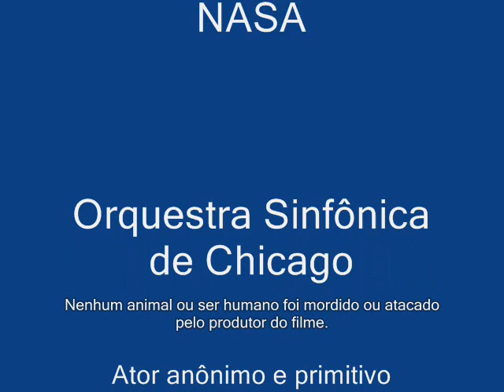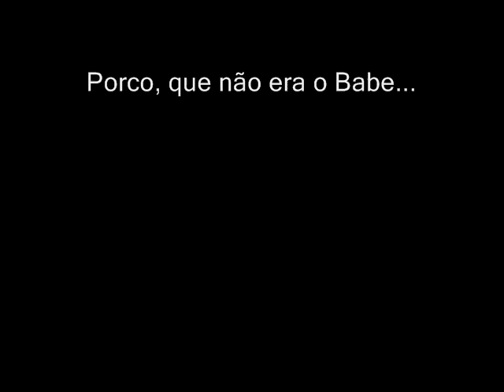The Dawn of Mankind - A Aurora da Humanidade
This film based on Stanley Kubrick´s spetacular movie aims a complementary view about human existence on Earth. It has its own language and philosophical argument, sometimes challenging and abstract to most scholars.